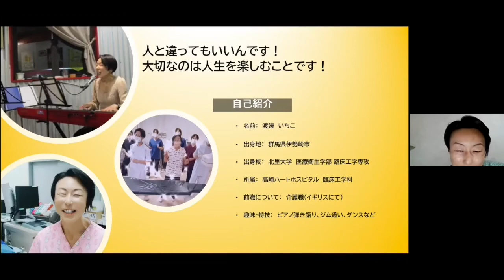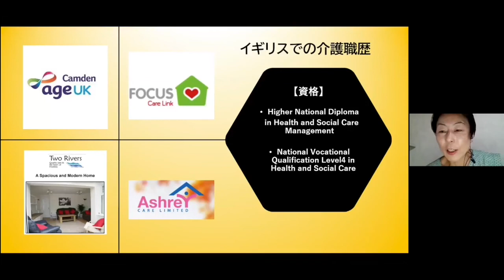「人と違ってもいいんです！大切なのは人生を楽しむ事です！」 渡邊 いちこ 先生 臨床工学技士 100人カイギ Vol.3 ダイジェストムービー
100人カイギ Vol.5 8/22(土)開催決定！
登壇者情報、続々公開予定！

毎回参加者100名を超え、盛況の中、その登壇者の過去の講演を少しずつ可能な限り公開中！

臨床工学技士 100人カイギ Vol.3 ダイジェストムービー公開です。
「人と違ってもいいんです！大切なのは人生を楽しむ事です！」　渡邊 いちこ 先生です。